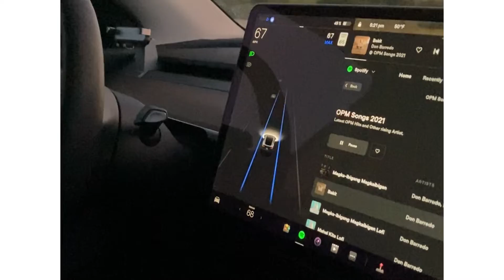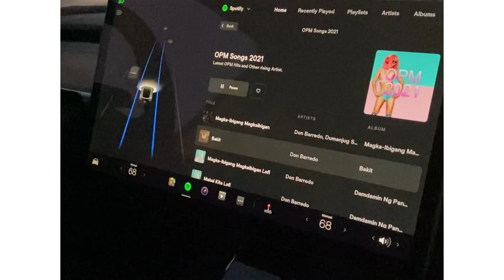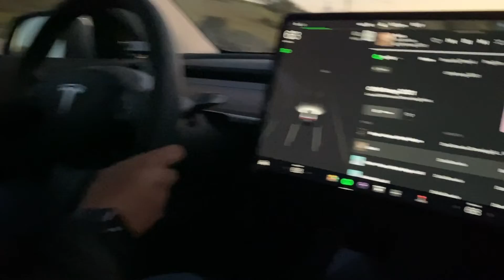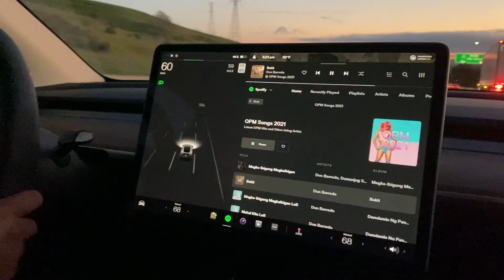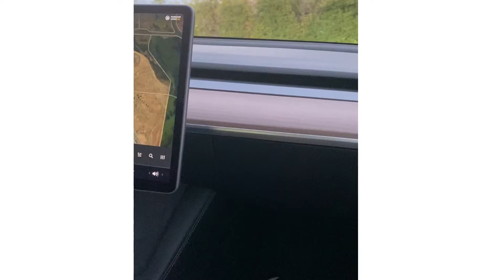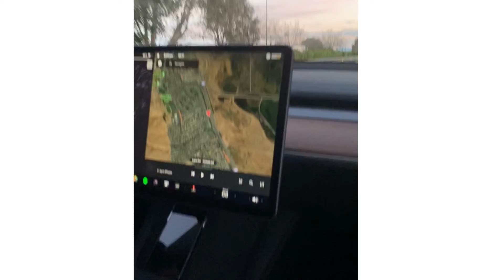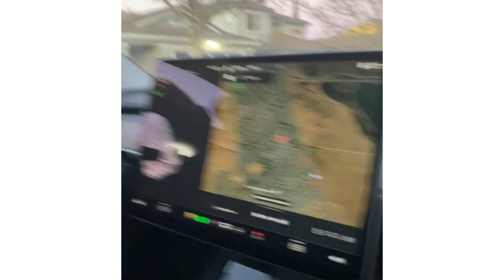Tesla (Auto Pilot Expirience)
It was a memorable expirience riding tesla.You'd be amazed how new technology changes our lives from day to day.buhayamerika tesla # innovation # elonmusk